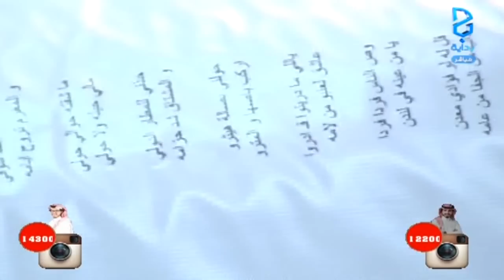زد بهاراتك ـ اليوم39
اليوم  التاسع والثلاثون 11/ 03 / 1437 هـ 22 / 12 / 2015 م - زد رصيدك 5 برنامج واقعي يعرض على قناة بداية الفضائية لمدة 3 أشهر على مدار 17 ساعة يوميًا من الساعة 9:00 صباحًا حتى 2:00 بعد منتصف الليل .